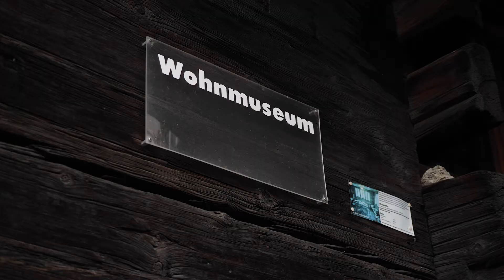La regione vitivinicola del VALLESE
Terzo ed ultimo viaggio con Svizzera.it alla scoperta della regione vitivinicola del Vallese! Qui il vitigno bianco principale è Heida, conosciuto anche come Savagnin!